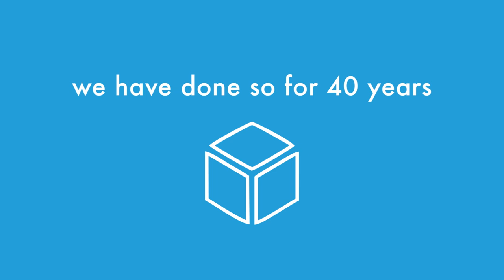Dorcas | What is the meaning of our logo?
What is the meaning of our logo?